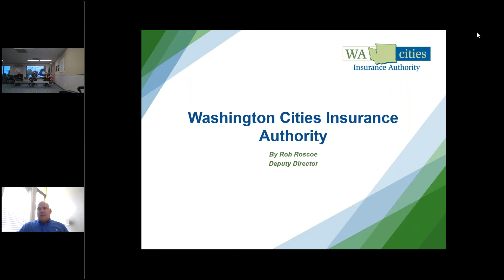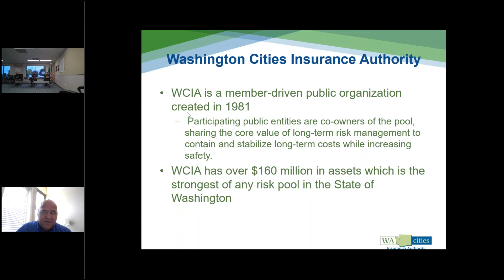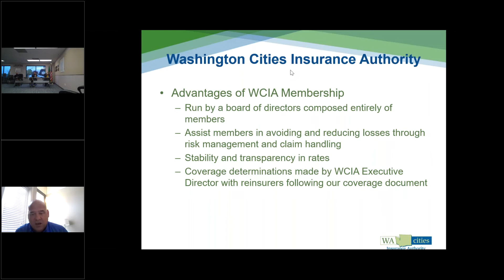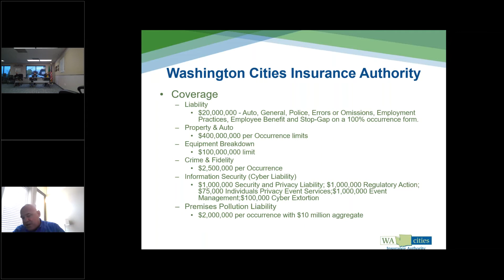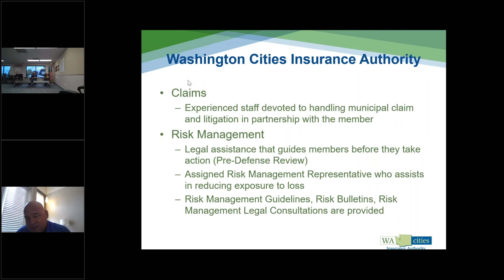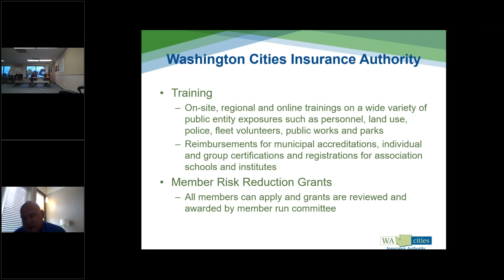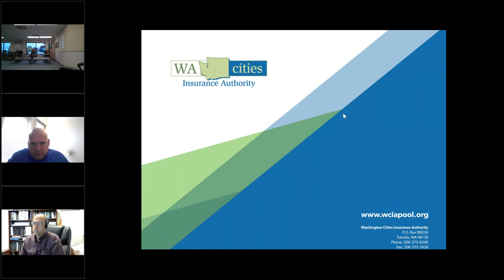08 26 21 Board Mtg Audio